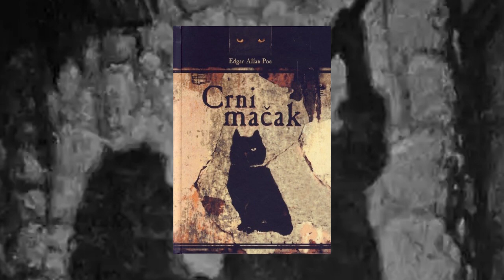Videonajava za djelo Crni mačak (Edgar Allan Poe), Tehnička škola Ruđera Boškovića, Vinkovci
Videonajava je izrađena za CARNET-ovo natjecanje Kamera, ton, e-Lektira! u suradnji učenika/ca i nastavnika/ca Tehničke škole Ruđera Boškovića, Vinkovci. Više o natjecanju pročitajte ovdje